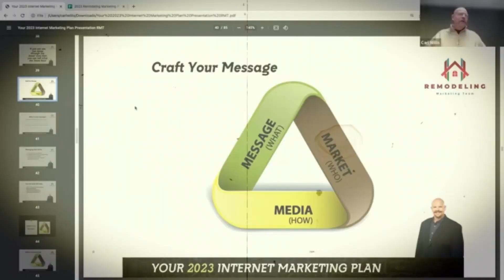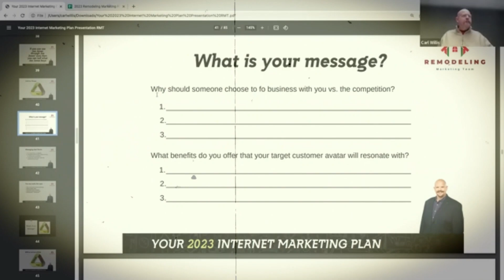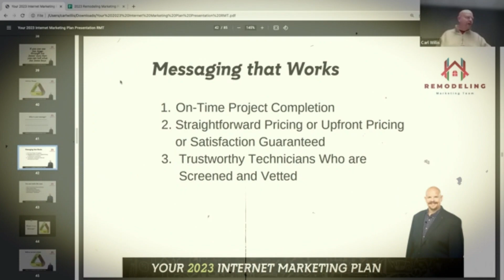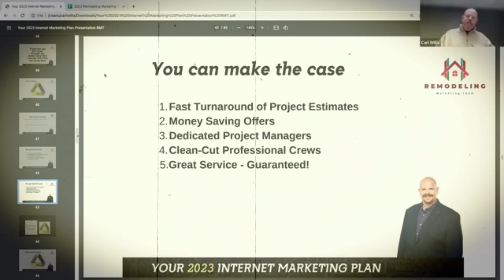Crafting Your Marketing Message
This is a must-watch video for home remodeling businesses looking to improve their marketing strategies. In this informative and engaging video, you'll learn how to develop a clear, concise and compelling marketing message that will help you connect with your target audience and achieve your marketing goals. Whether you're a seasoned contractor or just starting out, this video will provide you with the tools, tips, and techniques you need to craft a marketing message that stands out from the crowd. From understanding your target audience to choosing the right words and tone, you'll discover how to create a marketing message that resonates with your customers and drives results. So sit back, grab a pen and paper, and get ready to take your marketing to the next level with "Crafting Your Marketing Message".